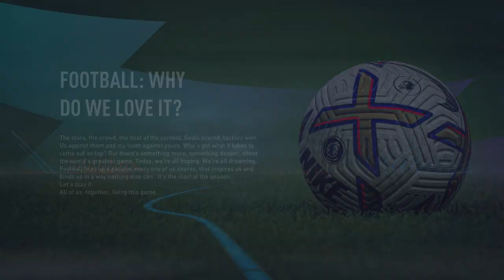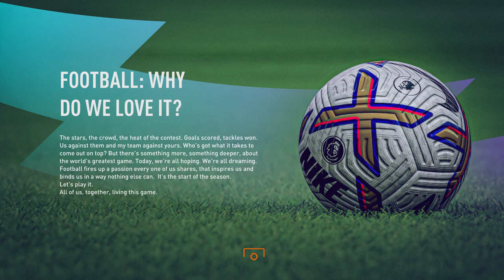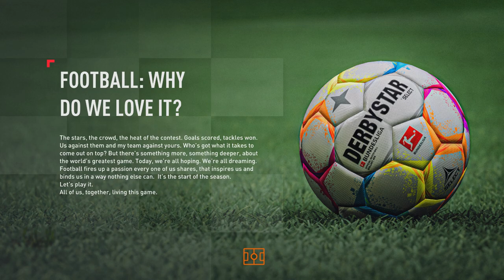42# FIFA 23 - Player Career Mode -Ratam EURO 2024 + Transfer !!!